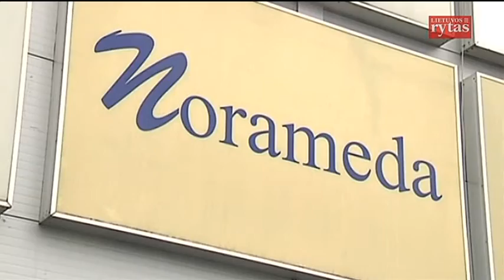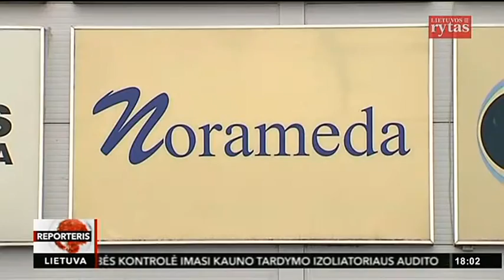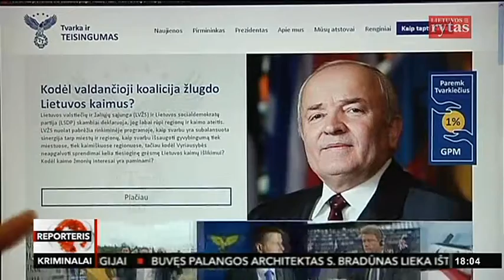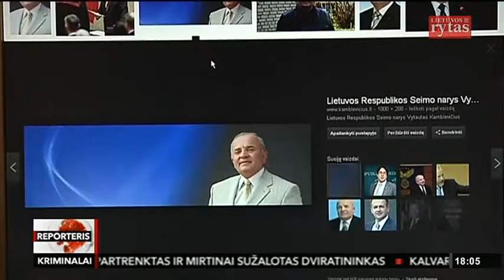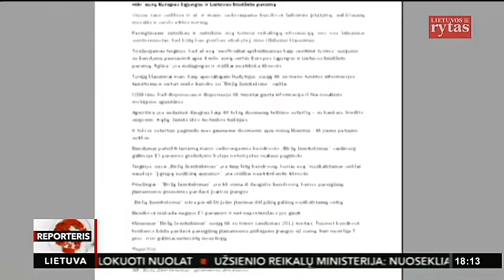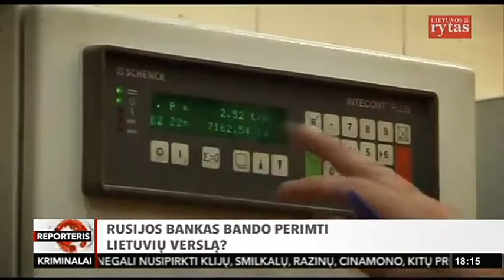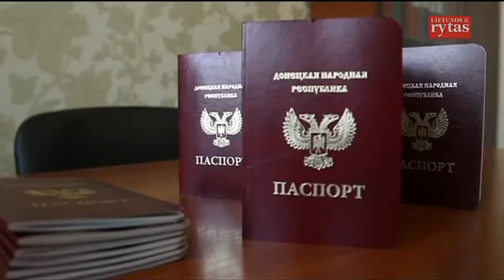Vidmantas Kučinskas atviravo apie skolą Rusijos bankui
„Lietuvos ryto“ televizijos Žinių laidoje – aktualūs pasakojimai, svarbiausi įvykiai iš Lietuvos, operatyvūs reportažai iš užsienio ir neeilinės istorijos iš atokiausių šalies kampelių. Žinių laidą žiūrėkite kasdien nuo 16:00 val., 18:00 val., 20:00 val., 22:30 val. per „Lietuvos ryto“ televiziją.